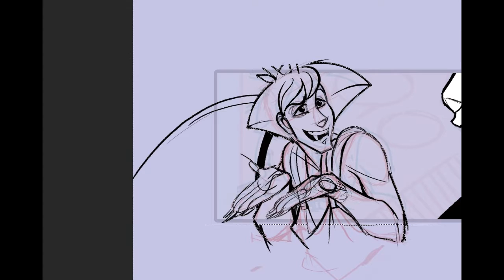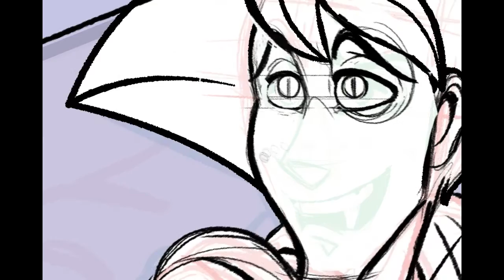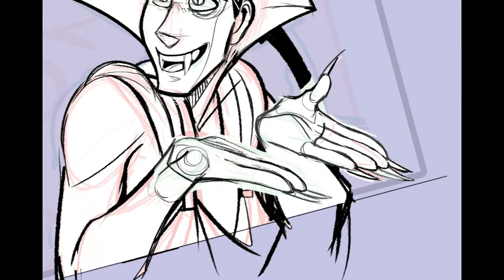100 Days of Making Comics - Day 38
I didn't feel like recording commentary for this one so enjoy some lovely music.  Original recording time was 30 minutes give or take.